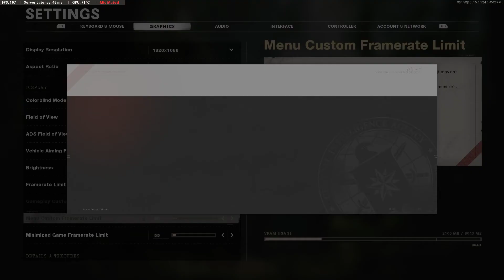THE LC10 NEEDS TO GET NERFED AGAIN!!!!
post Black Ops Cold War content!! tryna go pro pc soon

GPU: GeForce RTX 3070
CPU: Intel(R) Core(TM) i9-10850K CPU @ 3.60GHz
Memory: 32 GB RAM (31.92 GB RAM usable)
Current resolution: 1024 x 768, 60Hz

GPU: NVIDIA GeForce RTX 3070
Current resolution: 1920 x 1080, 240Hz
Operating system: